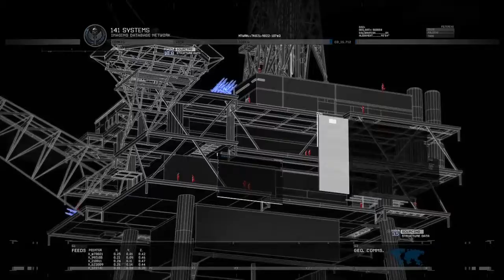Call of Duty®:MW2 OLT